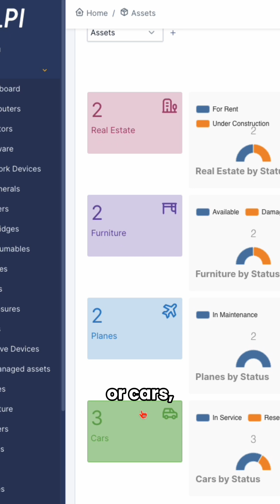GLPI 11: The Next Level EP1 — What is Genericity in GLPI 11 💡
💡 What is Genericity in GLPI 11?

Great question to kick off this new video series GLPI 11: The Next Level ! 🎬

🔹 Genericity is a new feature in GLPI 11 that allows you to create custom assets, add custom fields, and link them with other GLPI functionalities.

Businesses manage all kinds of assets—not just IT! Think real estate, furniture, vehicles, planes, elevators… If it has a name, serial number, and value, it’s an asset worth managing.

With Genericity, GLPI 11 expands beyond IT, giving companies of all sizes more flexibility to manage diverse assets within their GLPI instance.

Have more questions about GLPI 11? Drop them in the comments, and we may answer them in the next video! 👇✨